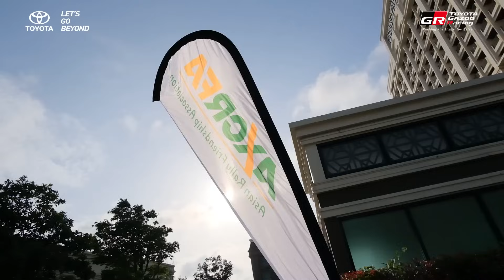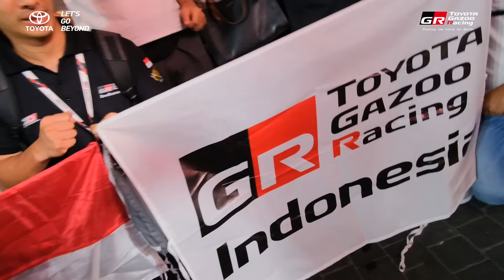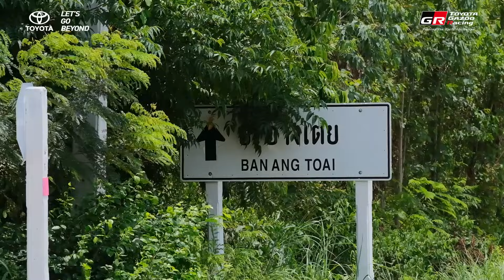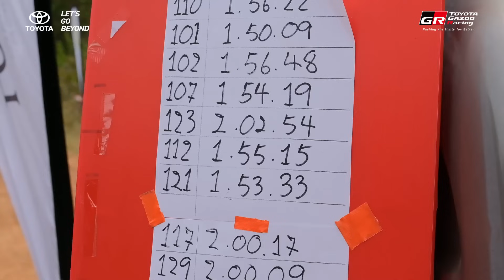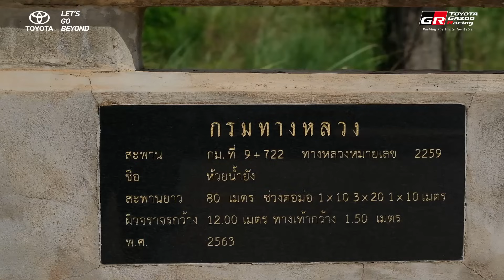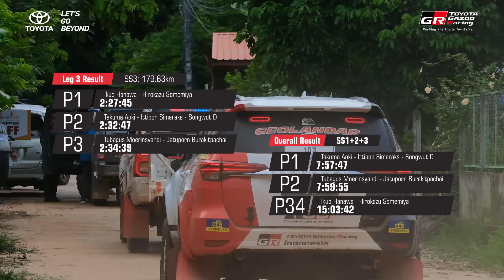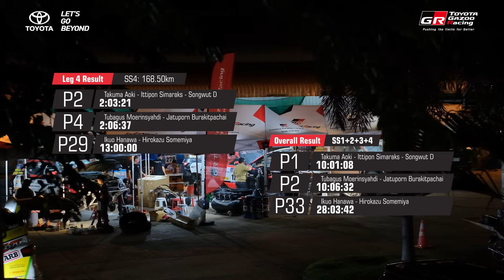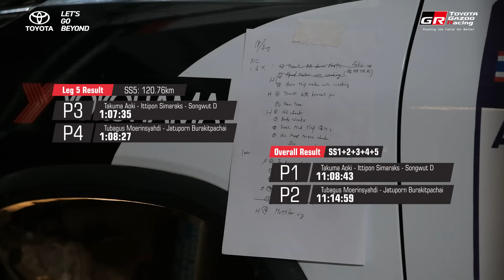ASIA CROSS COUNTRY RALLY 2023 - Thailand to Laos